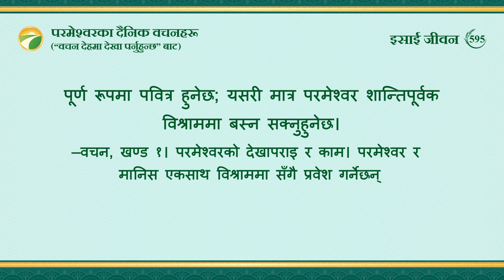परमेश्‍वरका दैनिक वचनहरू: गन्तव्य र परिणामहरू | अंश ५९५